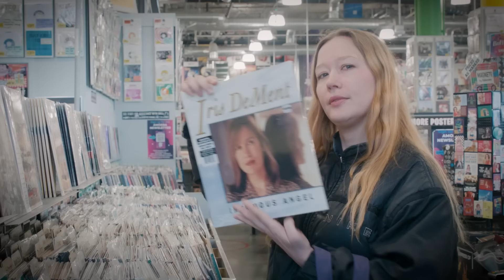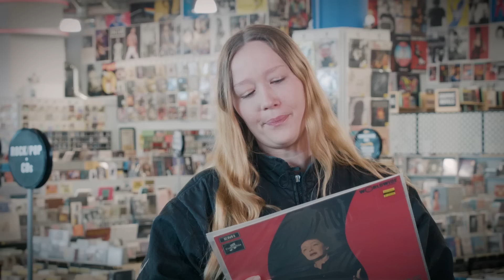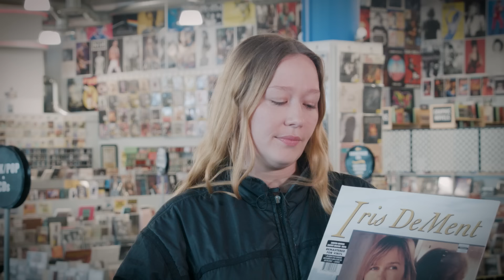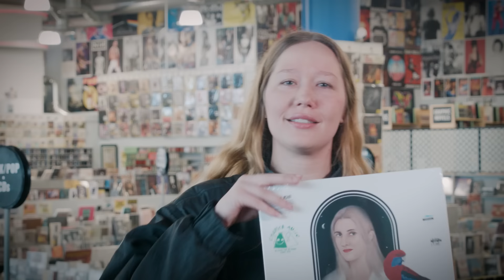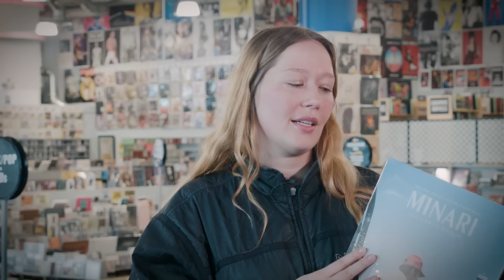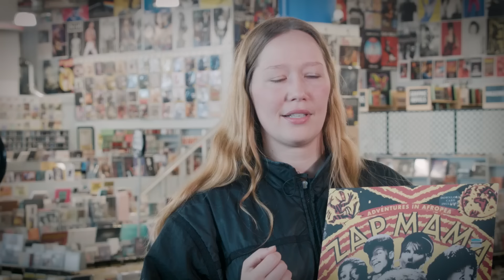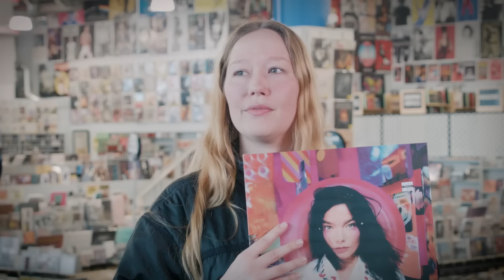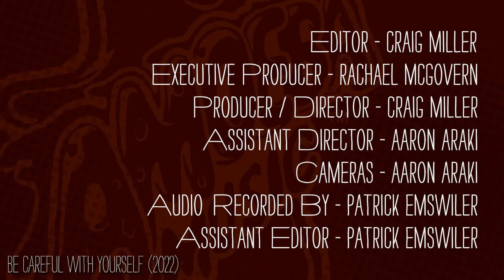Julia Jacklin - What's In My Bag?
Australian singer/songwriter Julia Jacklin goes record shopping at Amoeba Music in Hollywood. Julia Jacklin's third album "Pre Pleasure" is available now via Polyvinyl Records.

Check out her picks:
Fiona Apple - Extraordinary Machine (LP)
Edith Piaf - The World Of Piaf (LP)
Silverchair - Diorama (LP)
Iris DeMent - Infamous Angel (LP)
The Drifters - Save The Last Dance For Me (LP)
Laura Jean - Amateurs (LP)
Goblin - Suspiria [OST] (LP)
Emile Mosseri - Minari [OST] (LP)
Zap Mama - Adventures In Afropea (LP)
Hurray For The Riff Raff - The Navigator (LP)
Britney Spears - Blackout (LP)
Björk - Post (LP)
Neil Young - Harvest (LP)